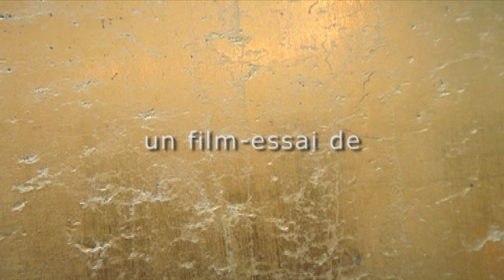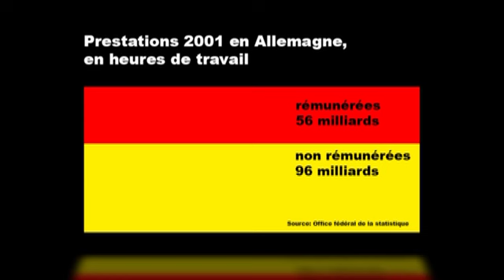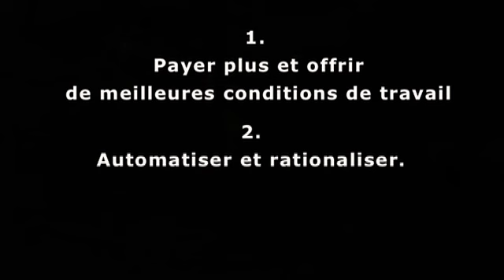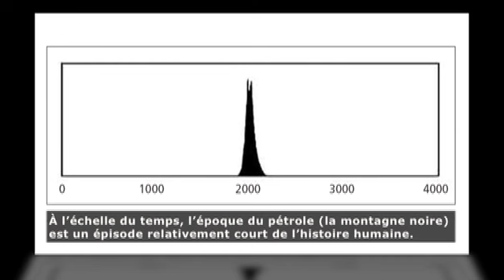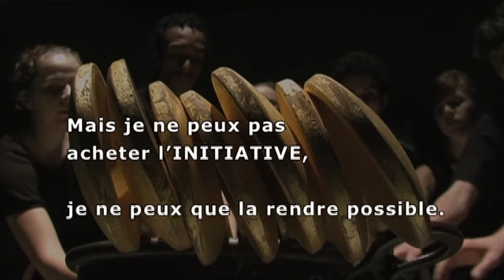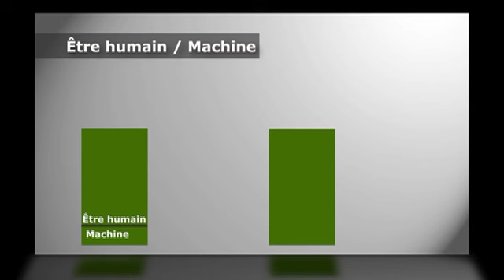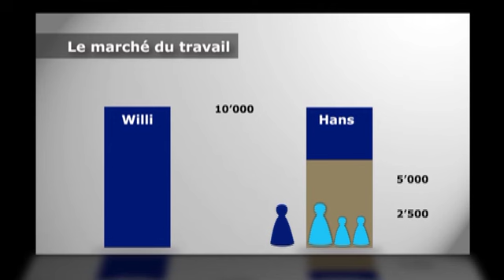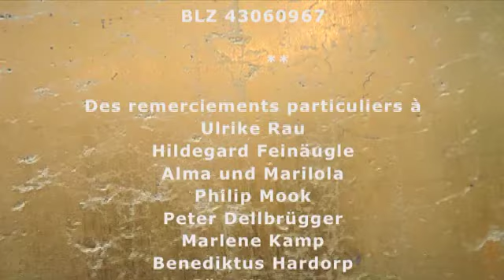Le Revenu de Base | Film version Française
« Un revenu, c'est comme l'air sous les ailes de l'oiseau ! ». C'est ainsi que commence le film. Est-ce que ce revenu devrait être inconditionnel pour chacun ? Est-ce possible, un droit civique économique ?

Le film est captivant, il fait réfléchir, il touche et met le doigt sur ce qui est raisonnable. Il permet de voir la situation de la société et le devoir de l'argent sous un jour nouveau. Un thème d'une actualité brûlante: